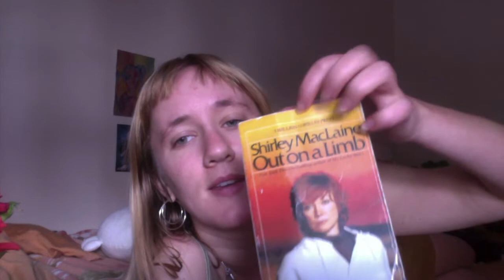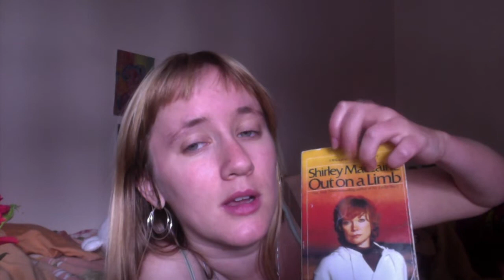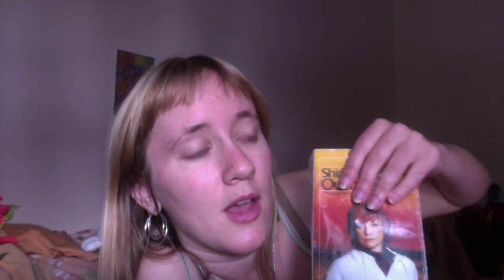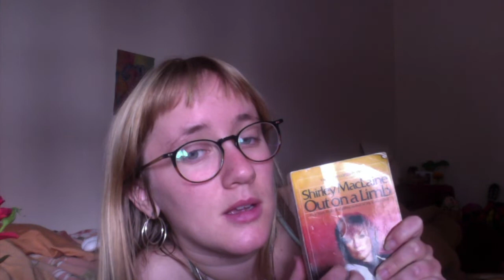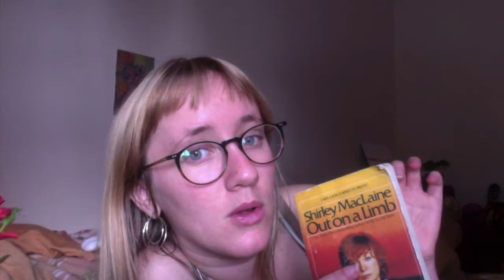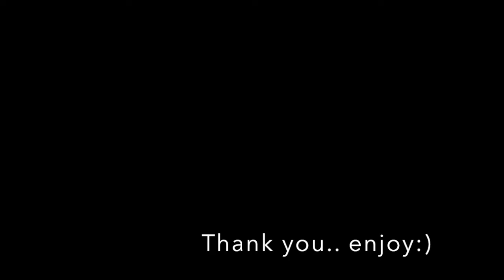ASMR book tingle reading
Enjoy as I read through Out on a Limb by Shirley McLaine

It's a wonderful book about opening up to all types of awarness, and I read it with the relaxing sounds of the page turning